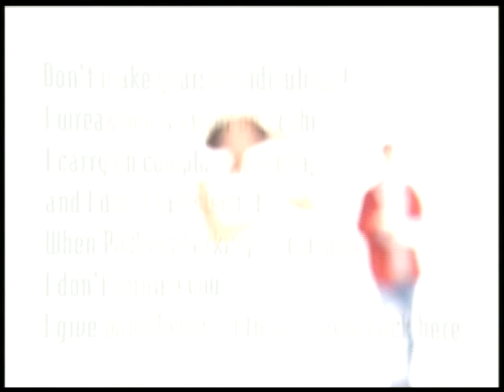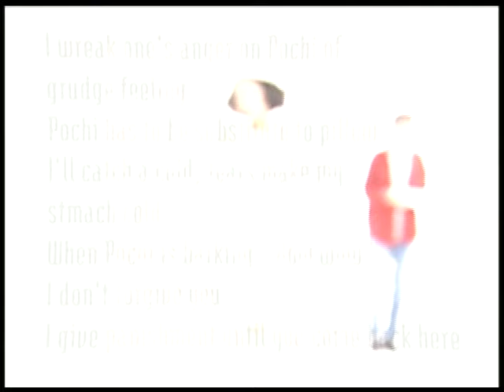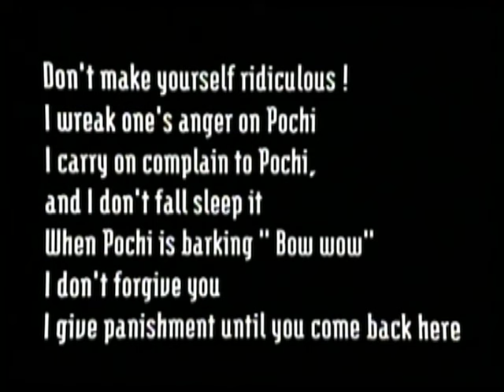ポチに八つ当たり / 細川ふみえ【Official Music Video】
4thシングル『ポチに八つ当たり』
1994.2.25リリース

映像は『THE BEST HIT & HEAL + CLIPS　～HOSOKAWA FUMIE BEST COLLECTION～』より

【Profile】
元グラビアアイドル、タレント、女優。
'90年に「ミス・マガジン」コンテストでグランプリを獲得。
グラビア以外にもテレビ、映画、舞台などにも出演。
'92年にはポリスターよりCDデビューを果たしており、作詞・作曲に大槻ケンジや石野卓球など豪華アーティストを従えた作品は、元祖"アイドル・エレポップ"として貴重な音源となる。